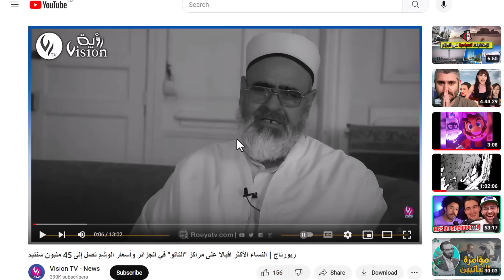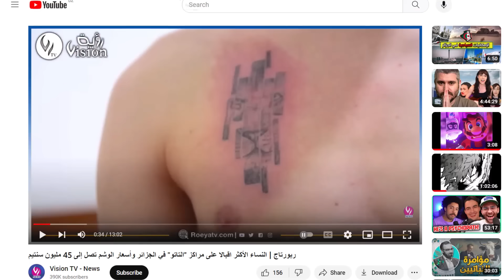فرنسا تقرر وقف الجزائريين من الدخول/ظاهرة خطيـ ـرة تنتشر عند نساء الجزائر/طرد رئيس فدرالية السباحين